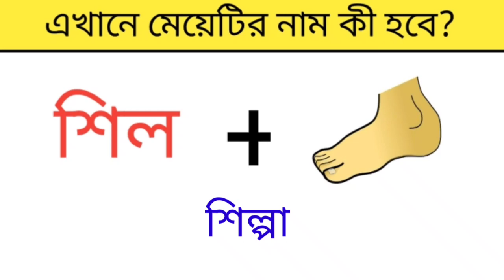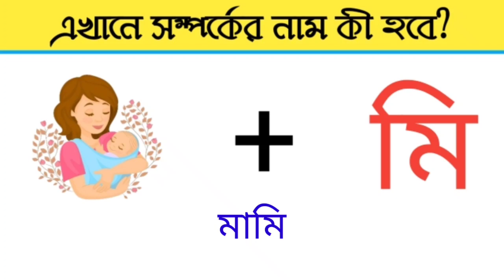এখানে ছেলেটির নাম কী হবে? পারলে উত্তর দিয়ে দেখান।